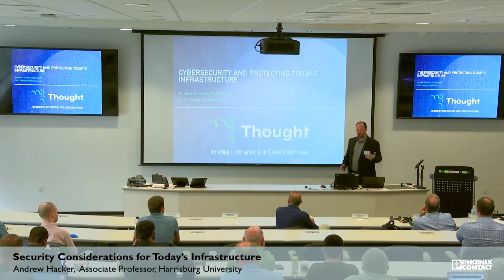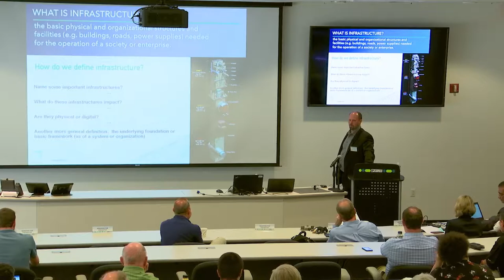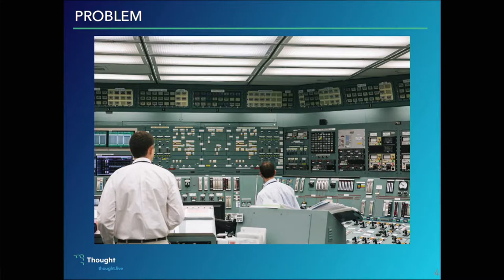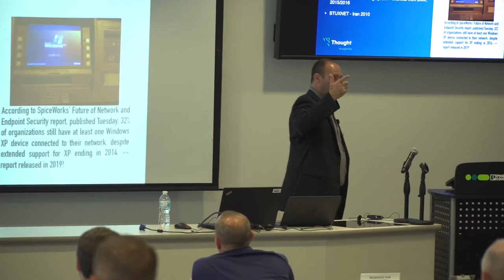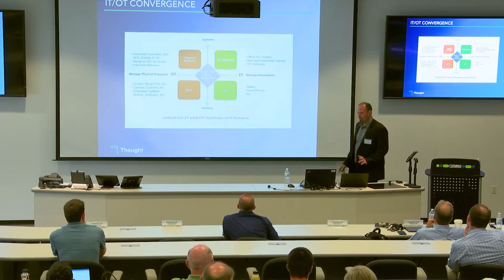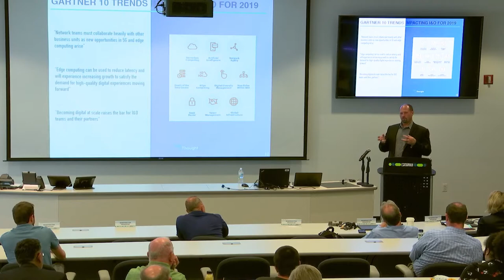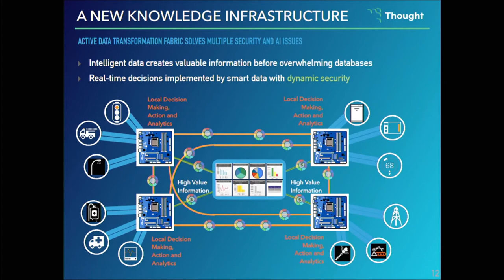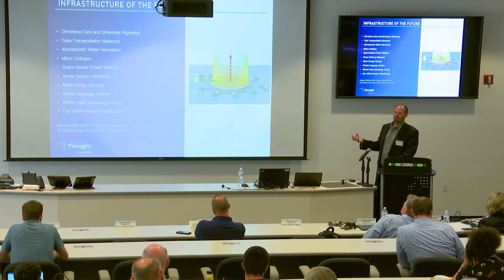Security considerations for today's infrastructure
In this segment, Andrew Hacker, Associate Professor at Harrisburg University, speaks on the security considerations for today's infrastructure.

To learn more about the latest trends and technological developments in smart building infrastructure, watch the full stream